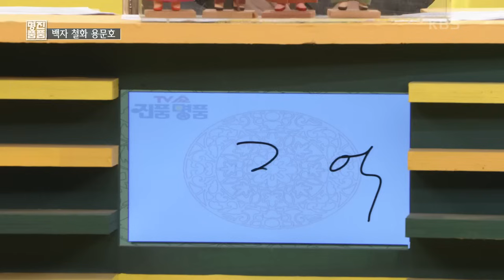[TV쇼 진품명품] 감정가 0원 ! 보물급 이상의 제작 수준을 보여주는 '백자 철화 용문호' KBS 210829 방송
광주에서 온 정말 귀한 철화백자 한 점~
그동안 진품명품에 자주 등장했던 백자와는 달리
붉은색으로 그려진 독특한 문양?!
문양을 내기 위해 사용된 안료는 무엇일까요?
왕실을 상징하는 거대한 용 한 마리와
주위에 그려진 흥미로운 문양들까지!
깜짝 놀랄 만한 감정가는 덤~?